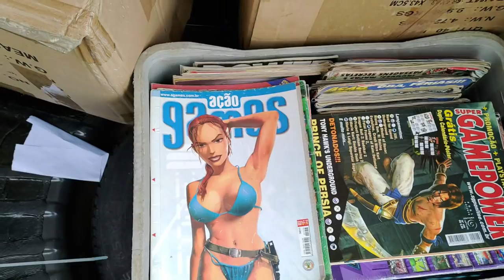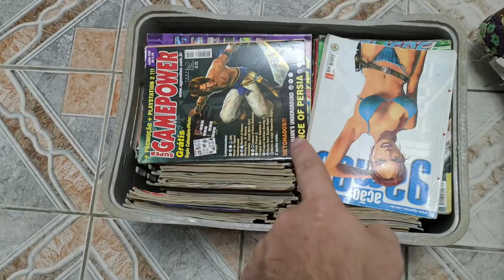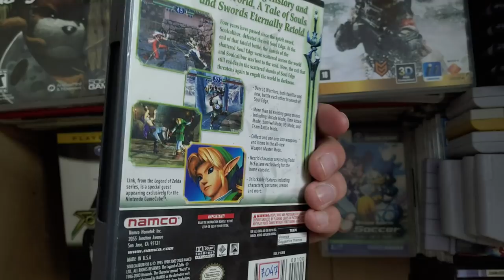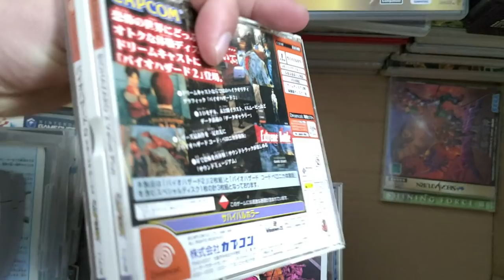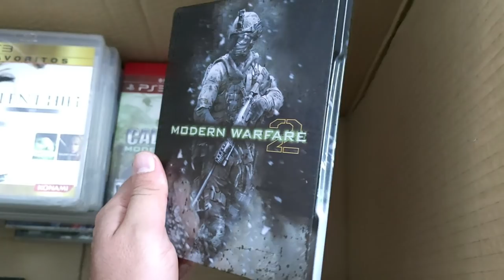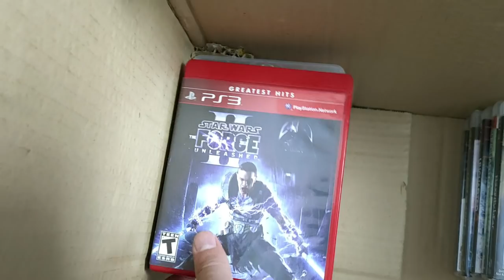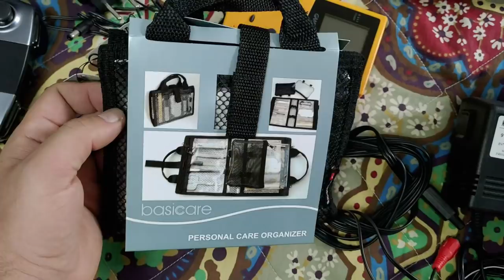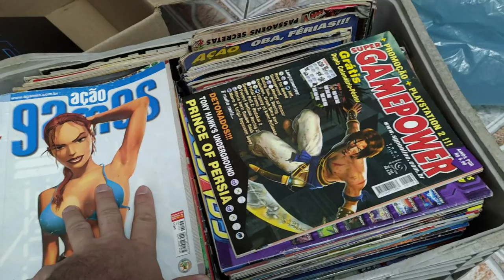Olha quantos Games